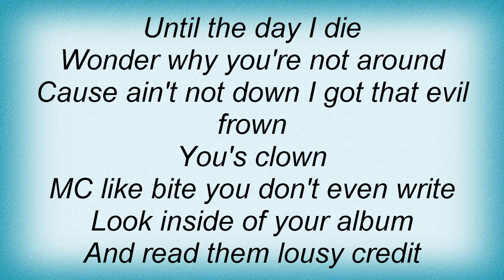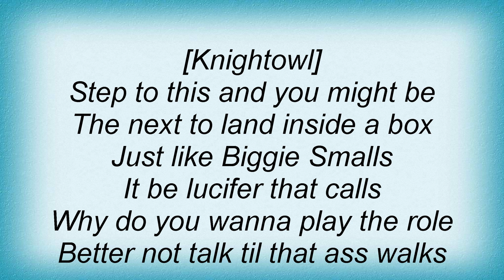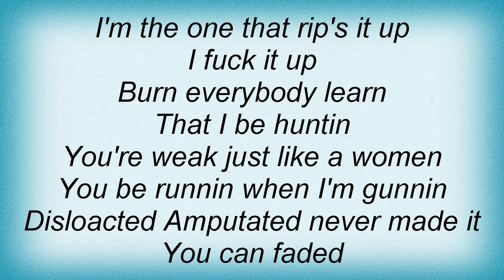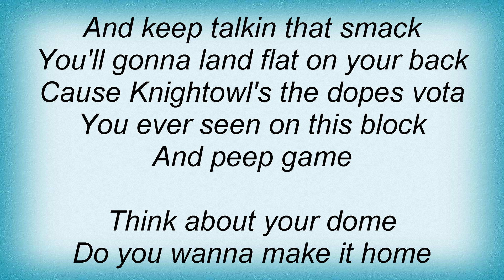Knightowl - I Think I Better Warn Ya Lyrics